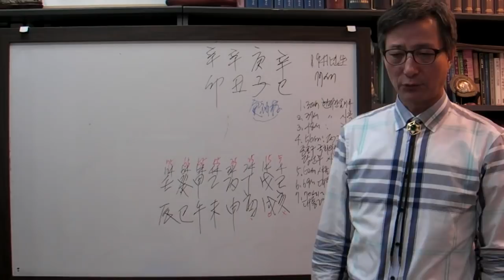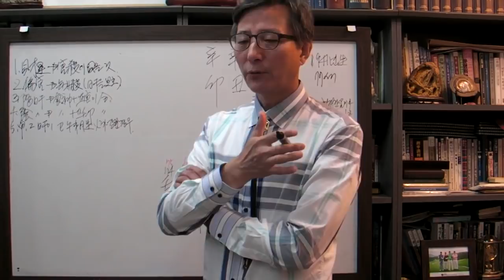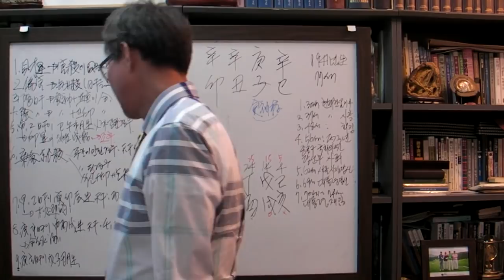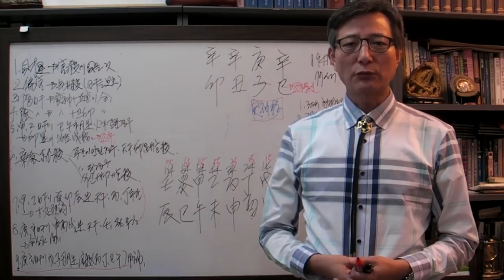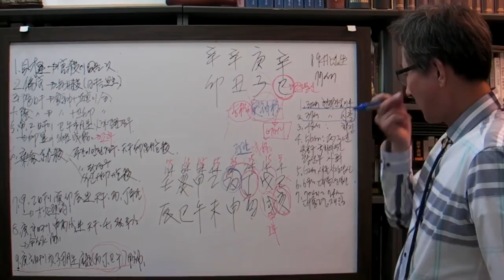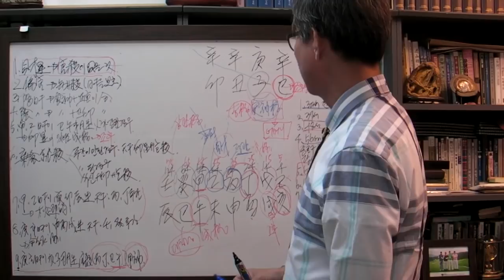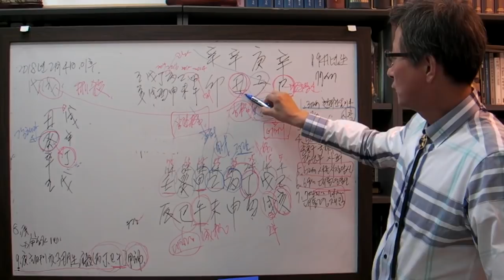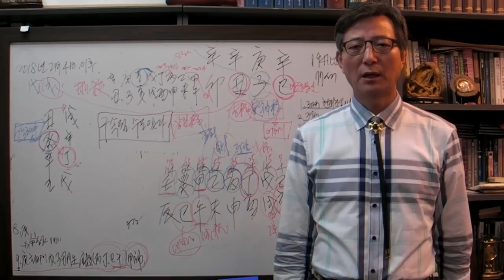안국준 사주 통변 53 (이명박 전 대통령의 운명(2018년 검찰조사 받고 구속된다)